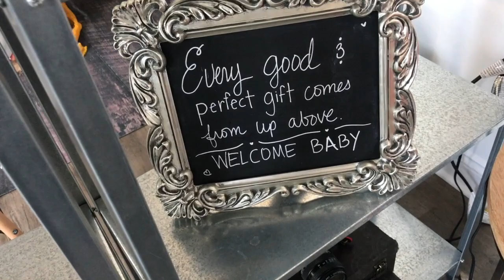WORK IT GIRL! (Riley's Kicking Spina Bifida BUTT!!!)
The amazing Cynthia was amazing at capturing our sweet angels perfection! Thank you for the amazing session! Finally getting into the flow of  being a mom and vlogger! =)

CAPTURING BEAUTY NJ
(Instagram) @capturingbeautynj